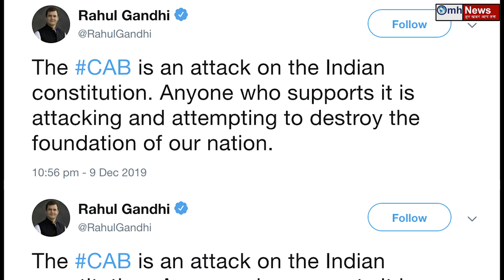Sanjay Raut on CAB bill, Shiv Sena leaders have different thought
The Shiv Sena has currently locked its ideology in a box of votes Shree for the chair. Shiv Sena chief Uddhav Thackeray became the CM with the support of Congress and NCP but has bowed out to Sonia Gandhi and Sharad Pawar for the chair. Rahul Gandhi is also showing eyes to Uddhav Thackeray. Actually, the Shiv Sena supported the government in the Lok Sabha on the Citizenship Amendment MLA, but as soon as Rahul Gandhi tweeted and threatened the parties who are with the BJP on this bill, In the same way Shiv Sena overturned. Sanjay Raut said that forget what happened in Lok Sabha and see what will happen in Rajya Sabha. Uddhav Thackeray also questioned the government, but now the bill has created a ruckus among the Shiv Sena MPs and the Shiv Sena is looking at two fronts. In a way, Sanjay Raut is in a mood to oppose the bill at the behest of the Congress and the Shiv Sena's main paper was also published against the bill in front. Whereas before forming the government with Congress and NCP, Shiv Sena always talked openly on the issue of Hindutva. Secondly, Shiv Sena parliamentarian Arvind Sawant said that we stand in the national interest, what is meant by separate role in Lok Sabha and Rajya Sabha. This is not monopoly of anyone. It is clear that Sanjay Raut and Arvind Sawant are face to face on the citizenship bill, it seems from the statement of Sanjay Raut that Shiv Sena is becoming a puppet of Congress party.